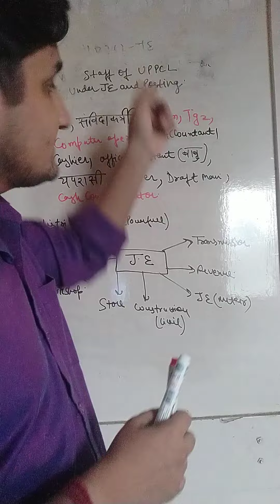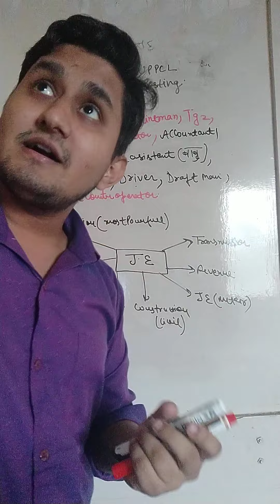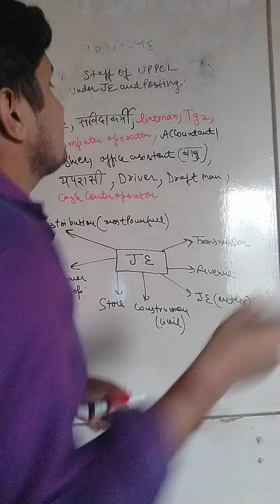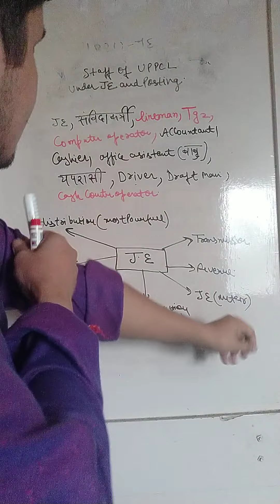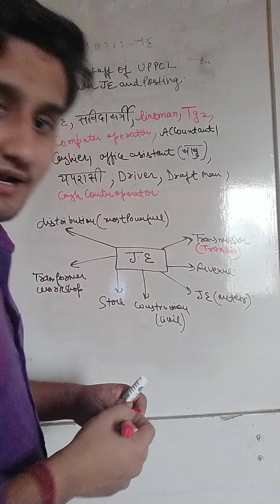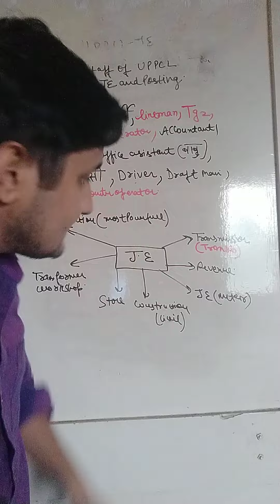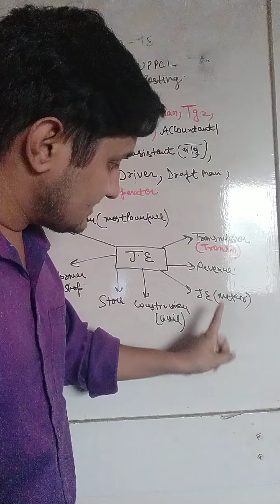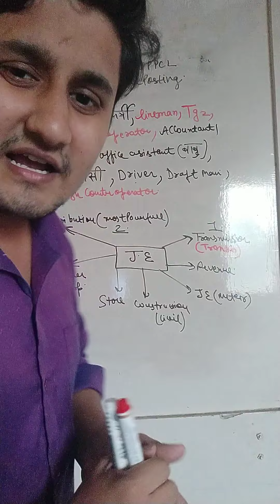uppcl je departmental knowledge of uppcl je post